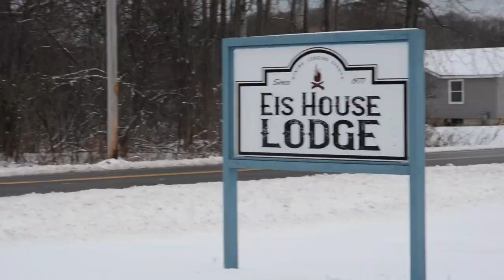Eis House Lodge New Owners